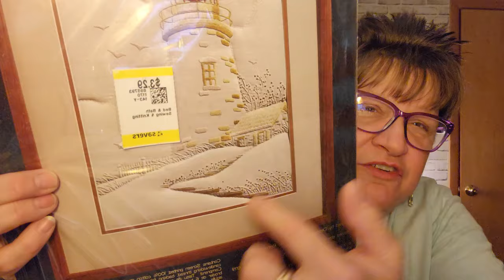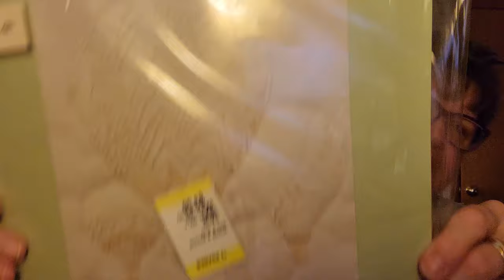SAVER THRIFT HAUL! And Chitty Chat About The Eclipse! 4/15/2024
- Please note - highlight the web address above, right-click on the web address and pick GO TO THIS
 - ADDRESS. You will go right to my store!

VIEWER MAIL CAN BE SEND TO:
Jennie Hess

I am a full time reseller on eBay and I also sell in a booth in an antique mall.  I am a YouTube creator, bargain hunter, wife, Mom of 2 awesome kids (grown ups!) a sweet daughter-in-law and the Mom of 2 fur babies named Beans & Tater!